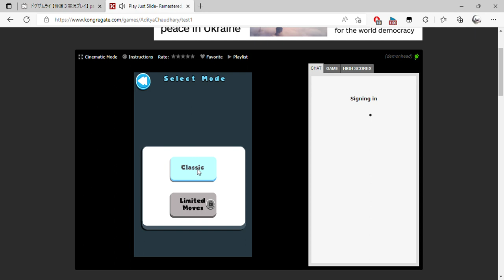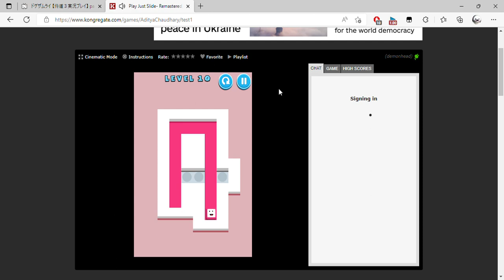Play Just Slide Remastered, a free online game on Kongregate and 1 more page Personal Microsoft